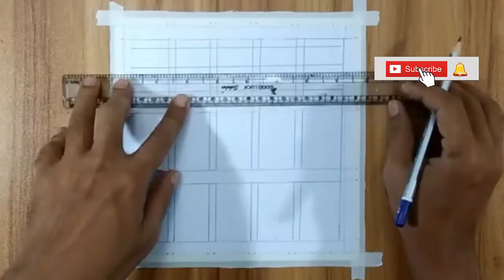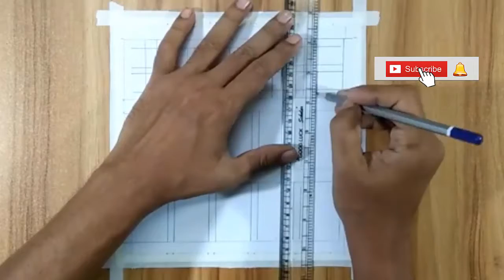How to draw Happy Class Party